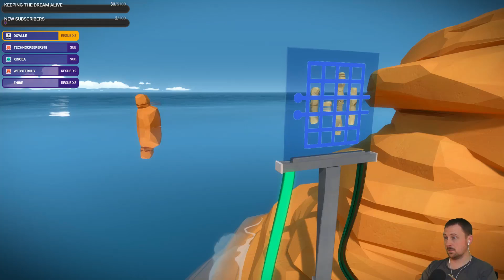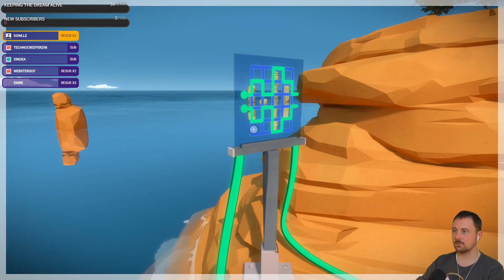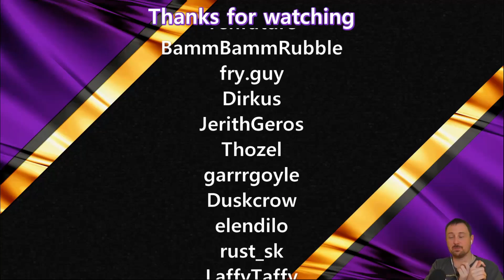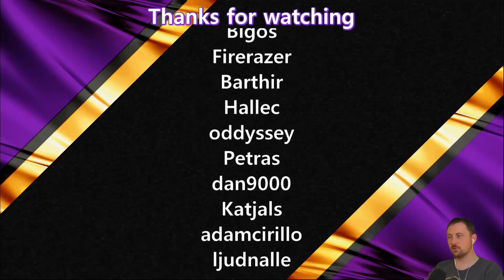The Witness #4 CONTOURS IN THE ENVIRONMENT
The Witness is a puzzle video game developed and published by Thekla, Inc. Inspired by Myst, the game involves the exploration of an open world island filled with natural and man-made structures. The player progresses by solving puzzles, which are based on interactions with grids presented on panels around the island or paths hidden within the environment.

Warning! This is a blind play through, so there will be a lot of contemplation on solutions and a frustrating lack of progress at times.

Schedule:
This is streamed on Twitch at 10:00 CEST on Mondays. Following that it will be compiled into 3-4 VODs to be uploaded here on YouTube